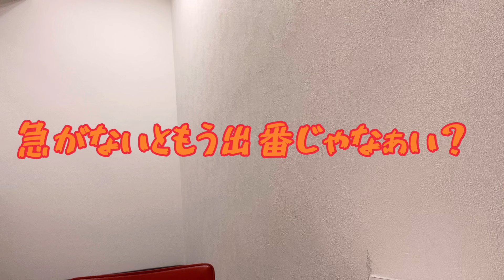さやかのライブの日メイク【楽屋動画】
イエスハッピー！さやかのライブの日のメイク動画です！
楽屋ではこんな感じで準備してるよ！！
まったくこだわりがないのでなんの参考にもなりませんが、楽屋vlogだと思ってながら見してくださいワラ

イエスハッピー！(イエハピ)

中学からの同級生、さやかとこころで結成した
島根出身なかよし2人組ユニット。
関西や地元島根を中心にライブ、MC、ラジオパーソナリティ、
リポーターなど多方面で活動中！

島根県松江市観光大使も務める。
将来の夢は歌って踊れるみんなの歌のおねえさん！

さやか
島根県松江市出身。昭和63年9月10日生まれ。
リーダー。MC担当。イメージカラー：オレンジ
特技：おしゃべり、作詞、ラテアート、ソフトボール
作詞提供：Lovelys、POPUP、CHOCO★MILQ、
カラフルスクリーム

こころ
島根県松江市出身。昭和63年7月11日生まれ。
イエハピの女房役、癒し系。イメージカラー：ピンク
特技：イラスト、4コマ漫画、グッズ制作、作詞。
趣味：アイドル鑑賞、寝ること、おかし作り。
LINEスタンプ「イエハピさん。」発売中！